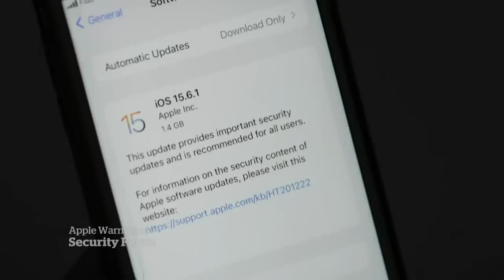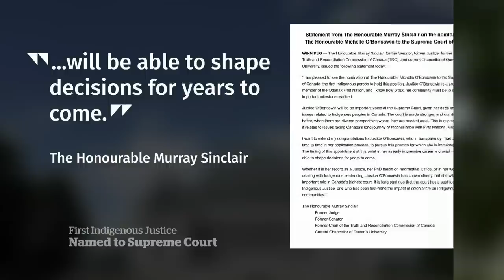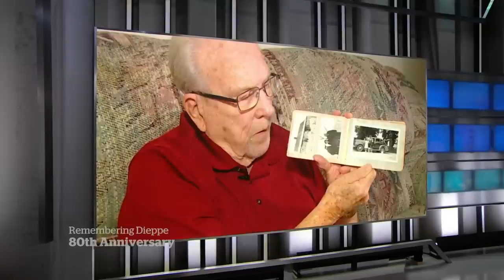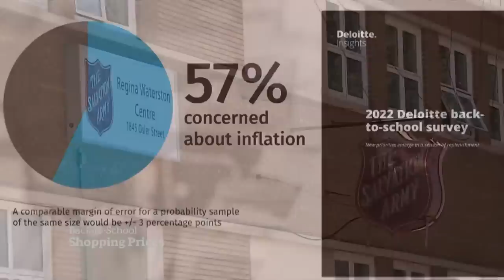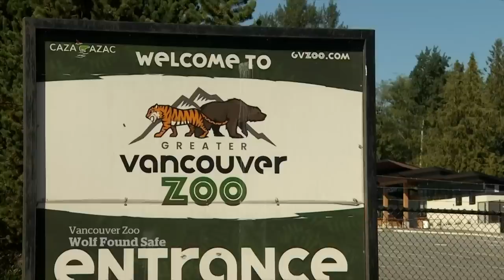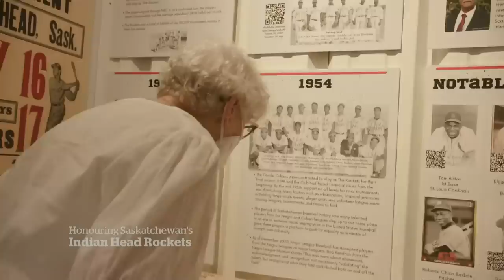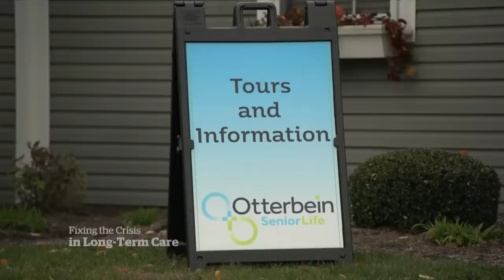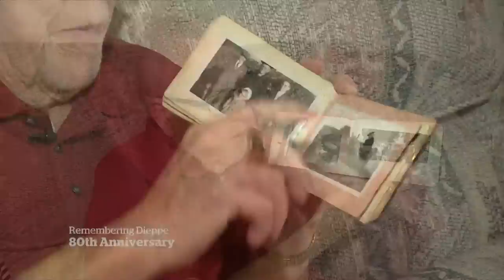CBC News: The National | Airport delays, Apple security flaw, 80 years after Dieppe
Aug. 19, 2022 | The federal transport minister is grilled about the ongoing airport delays in Canada. Apple discloses a security flaw that lets hackers fully control iPhones, iPads and Macs. Plus, how Canadians are remembering the more than 900 soldiers who died during the Dieppe Raid on its 80th anniversary.

00:00 The National for Aug. 19, 2022
00:51 Transport Minister grilled on airport chaos
03:51 Apple warns users about security flaw
06:20 Bell Media launches review of its newsroom
07:01 Health Canada approves COVID-19 vaccine booster for kids
07:36  Canada still without vaccine plant
10:22 First Indigenous person nominated to Supreme Court
12:46 80th anniversary of Dieppe Raid
16:06 Chinese-Canadian billionaire sentenced to 13 years in prison
16:58 Outrage in India over release of 11 convicted rapists
20:00 Calgary Flames offseason comeback
23:12 Back to school costs rise amid inflation
25:32 Last missing wolf from Vancouver zoo returned
26:26 All-Black team inducted into Saskatchewan Baseball Hall of Fame
31:36 Long term care solutions
39:57 Head of NATO to visit Canada
40:20 WWII history postcard campaign
43:32 The Moment: Teen pilot breaks record